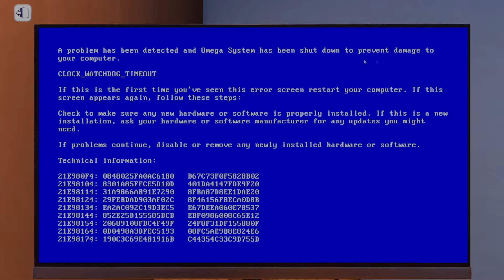[Forza] - Policejní honička - 1/2 |by Kaktus,Biogormit, Paskvyl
Policejní honička skončila vždy zatčením zloděje. Až na pana Biogormita, kterého uvidíte v 2/2. Ten dopadl trochu hůř...

Technika:
Natočeno: OBS Studio
Upraveno: Sony Vegas PRO 17
Hlášky: dle vlastního výběru